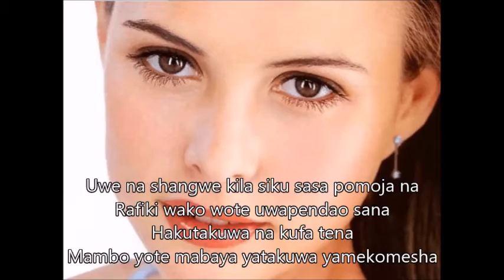One Day - Swahili Subtitles